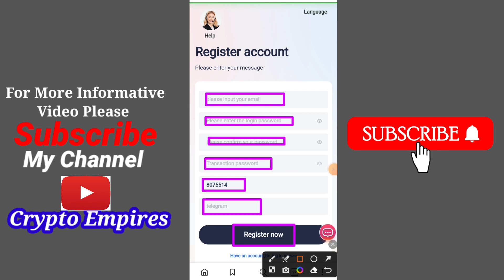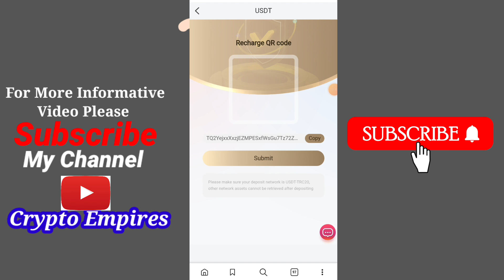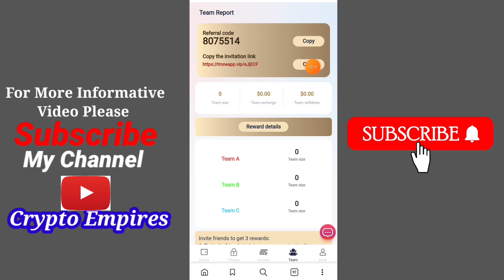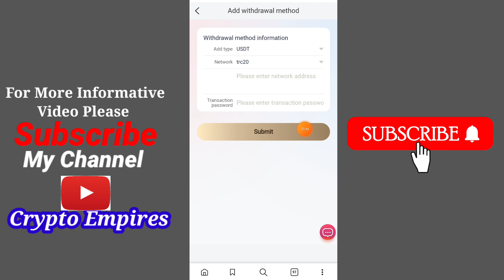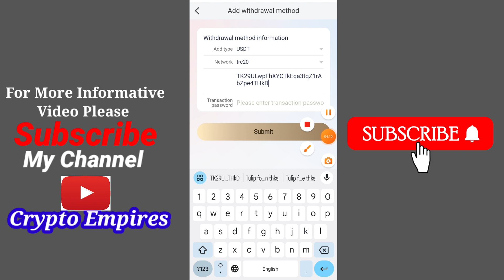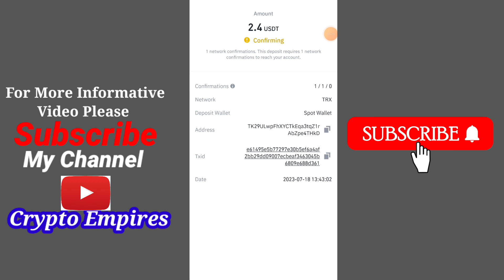latest USDT investment website | Launched in July 2023 Make money easily with mobile phones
User Investment and Pledge Commission Standards

��1�� Cumulative deposit 20-99 USDT, automatic upgrade to VIP1, daily withdrawal 12%

��2��Accumulated deposit 100-499 USDT, automatic upgrade to VIP2, daily withdrawal 12.73%

��3�� Cumulative deposit 500-1499 USDT, automatic upgrade to VIP3, daily withdrawal 13.64%

��4��Accumulated deposit 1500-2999USDT, automatic upgrade to VIP4, daily withdrawal 14.09%

��5��Accumulated deposit 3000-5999 USDT, automatic upgrade to VIP5, daily withdrawal 15.05%

��6�� Cumulative deposit 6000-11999 USDT, automatic upgrade to VIP6, daily withdrawal 16.03%

��7�� Cumulative deposit 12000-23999 USDT, automatic upgrade to VIP7, daily withdrawal 17.01%

��8��Accumulated deposit 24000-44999 USDT, automatic upgrade to VIP8, daily withdrawal 17.84%

��9��Cumulative deposit 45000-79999 USDT, automatic upgrade to VIP9, daily withdrawal 18.72%

��10��Cumulative deposit 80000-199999 USDT, automatic upgrade to VIP10, daily withdrawal 19.88%
Invite friends to get 3 rewards:

1: To invite friends to join, you can contact online customer service to apply for lucky roulette draw. Various prizes such as iPhone 14 or 5000USDT are waiting for you.

2: When someone uses your invitation code to register and recharge, you can get three levels of rewards: first level reward: 7%, second level reward: 3%, third level reward: 2%.
For example:
You recommend friend A to recharge 1000 USDT, and you will get 70 USDT.
A recommends B to recharge 1,000 USDT, and you will get 30 USDT.
B recommends C to deposit 1000 USDT, and you will get 20 USDT.

3: Party B's team recharges for third-level subordinates within 24 hours to receive high bonuses
For example:

Every user can become a team leader and get the above rewards by sharing your proxy link on Youtube, Facebook, TikTok, Telegram group, Telegram channel, Instagram, Twitter and any other social channels

If you have any questions or platform suggestions, you can contact the platform online customer service for help and advice. We will provide you with the best service and strive to provide users with a better investment experience
shopping
usdt mining
usdt mining site
earn usdt
usdt
mining

earning app
crypto earning
free usdt
Online earn,
Internet earn,
Mobile earn,
Make money,
Online money earn
stormgain 2023
stormgain withdrawal
usdt site
usdt tether
usdt thunder
usdt wallet
usdt.gr
usdt.ms
usdtmnb
dollar earning website
earning app 2023 new crypto earning app
usdt earning app
100 payment proof online earning app 2023
100 per day earning app
best earning sitebest earning sites without
dollar earn

new usdt earning
new usdt investment site 2023
new usdt investment site 2022
new usdt investment site today